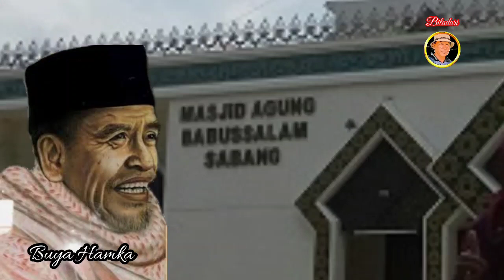BUYA HAMKA‼️Kuliah Subuh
Ceramah Ulama Basar Indonesia Haji Abdul Malik Karim Amrullah, yang dikenal dengan Buya Hamka penuh makna dan selalu menarik untuk disimak dan diikuti.